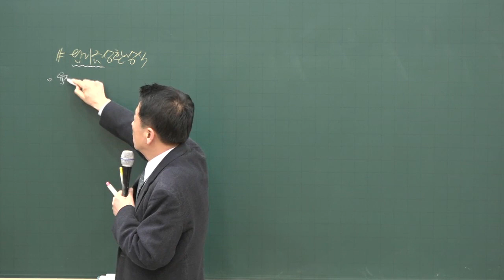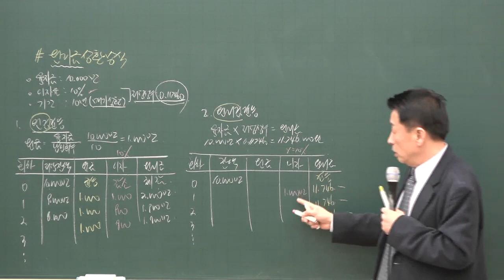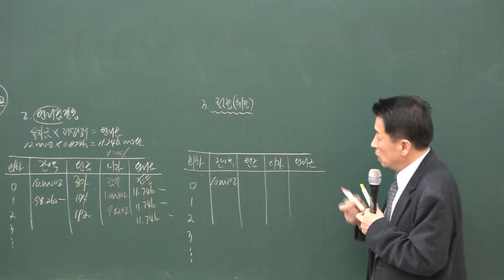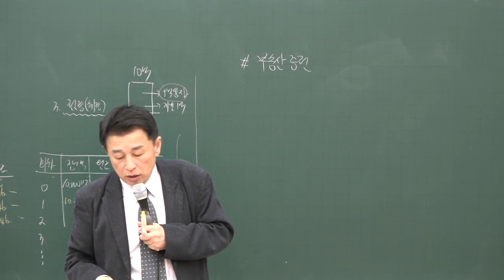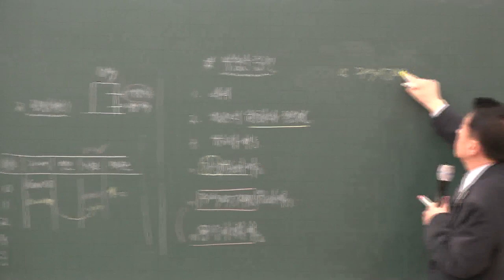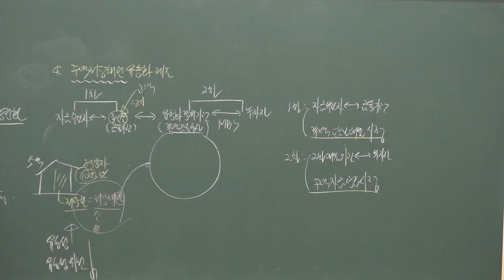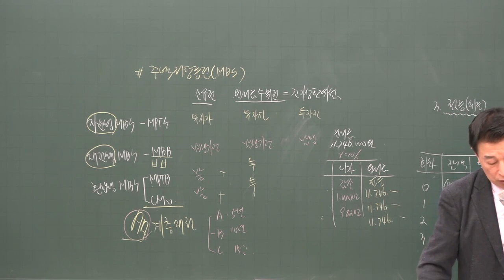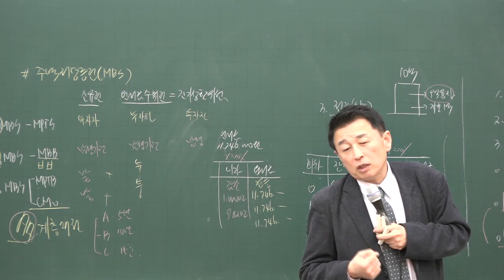[공전무] 2020년 공인중개사 부동산학개론 원리금 상환방식 기본이론 2-28